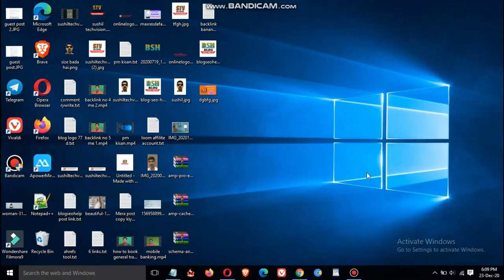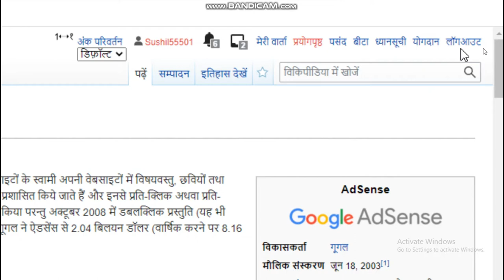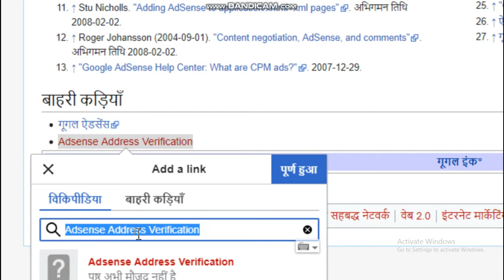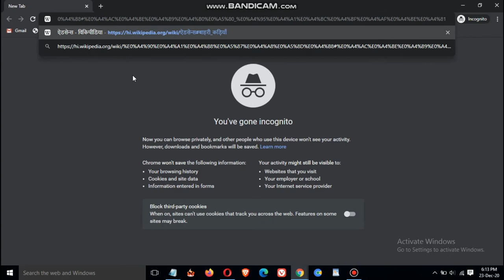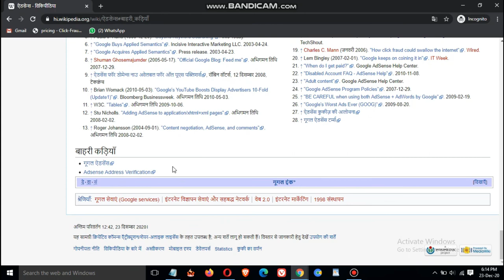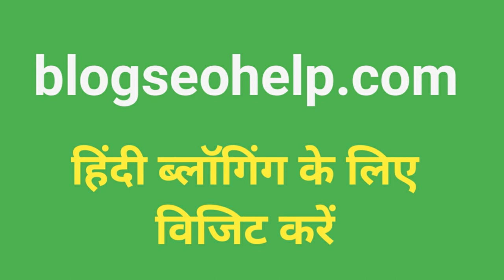Wikipedia से Backlinks कैसे बनायें | Wikipedia Backlinks instant approval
Wikipedia Backlinks
इस वीडियो में हम सीखेंगे की Wikipedia से Backlinks कैसे बनायें, क्योंकि Wikipedia एक high authority site है यहां पर कई मिलियंस का ट्रैफिक रोज आता है तो यहां पर अगर हमें no follow Backlinks भी मिल जाता है तो हमार site के लिए बहुत ज्यादा फायदेमंद होता है। Wikipedia Backlinks के इस वीडियो को पूरा देखिए और यहां से बैकलिंक्स लेने का प्रोसेस स्टेप बाय स्टेप सीखीये।